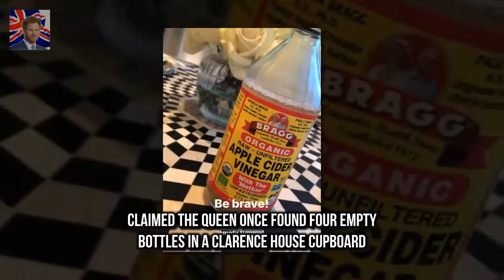Revealed: How Queen told off mummy after she found empty gin bottles Celebrity Big Brother conte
Prince Harry and fiance Meghan Markle visited  DJ tries to teach the Prince Harry a new handshake :
But now Little Mixs Perrie Edwards 24  Perrie Edwards shocks fans in risque black and white snaps :

✅ The content of my videos is the purpose of entertainment. My video does not contain nudity or Breaking Newsually explicit ha